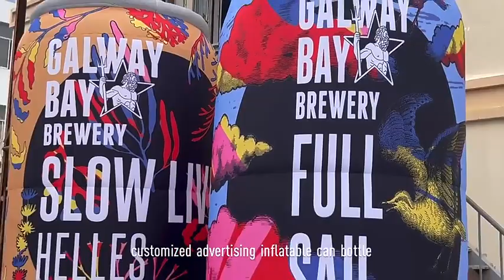giant inflatable advertising bottle balloon for sale